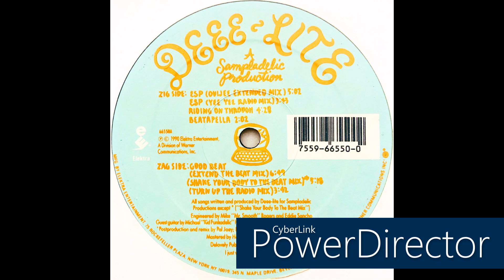Deee-Lite • E.S.P. (Yee Yee Radio Mix) (1991)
Members: Ani Schempf, Kierin Kirby, Super DJ Dmitry & Towa Tei
Profile: Deee-Lite was an American house and club/dance group, formed in Williamsburg Brooklyn, New York, United States. The group's best-known single was "Groove Is in the Heart", from their 1990 debut album, "World Clique". However, Deee-Lite achieved longer lasting success on the U.S. Billboard Hot Dance Club Play chart, where they scored six number one hits.
Formed in 1986, the trio was led by vocalist Lady Miss Kier (born Kier Kirby in Youngstown, Ohio) and fleshed out by a pair of DJs, Super DJ Dmitry (a classically-trained guitarist and Ukraine emigre born Dmitry Brill) and Jungle DJ Towa Towa (born Chung Dong-hwa in Yokohama, Japan). Fusing house, techno, rap, ambient and funk music with an outrageous visual flair largely influenced by the Lower East Side's drag-queen community (Kier's fondness for Fluevog platform shoes helped the 1970s fashion revival gather steam), Deee-Lite became hugely popular among New York club denizens, and the trio's own unique cultural make-up earned them a following which ignored racial and sexual boundaries.
In 1990, they debuted with the album World Clique, a crossover smash thanks to hits like the looping classic Groove Is In The Heart (featuring the fluid bass guitar sampled from a Herbie Hancock song, vocals by Bootsy Collins, and a rap by a young Q-Tip of A Tribe Called Quest) and Power Of Love (the latter of which hit #35 in the Top 40 Billboard). With Bootsy Collins as musical director on the road, the band toured (without Towa) for two sellout world tours in 1991 opening for the likes of Grace Jones, Prince, Kid Creole And The Coconuts, and Parliament Funkadelic.
With their 1992 follow-up, Infinity Within, Deee-Lite's music turned openly political, with songs about the environment, safe sex and democracy. Lady Miss Kier won the Environmental Media award by the WWF in 1992 and spoke at Princeton University and Cooper Union in 1993.
Kier and Dmitry enlisted DJ Ani (previously know as, On-E) for 1994's Dewdrops In The Garden, a sensual outing influenced by the growing rave culture. After recording the album, the band did one final world tour. With minimal record label support, Deee-Lite still managed to have a sellout world tour—consequently, "Dewdrops in the Garden" sold more records than "Infinity Within". 1996 saw a release of a remix compilation, Sampladelic Relics & Dancefloor Oddities.

Label: Elektra
Cat. #: 66550
Format: Vinyl, 12", 33 ⅓ RPM
Release date: 1991
Country: US